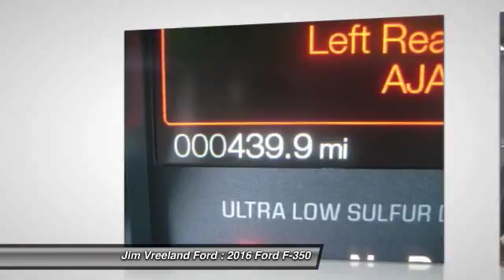2016 Ford F-350 Buellton CA G0088A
2016 Ford F-350 Lariat 4WD Dually Crew Cab

You'll love this 2016 Ford F-350. This is a car you'll want to take home. With 235 miles, it features Automatic transmission and an exterior color of Gray. Call and get in touch with Jim Vreeland Ford directly, and be the first to open the car door today!